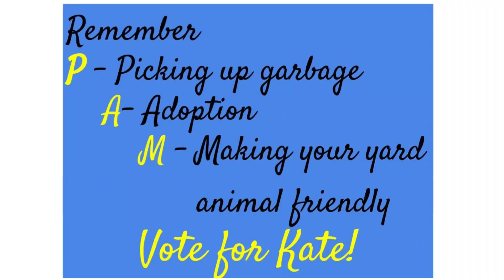Kate for Kid Governor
Community Issue: The negative impact of pollution on sea and land animals.